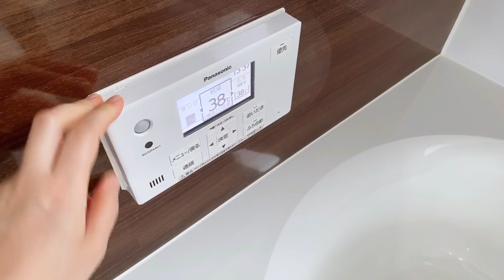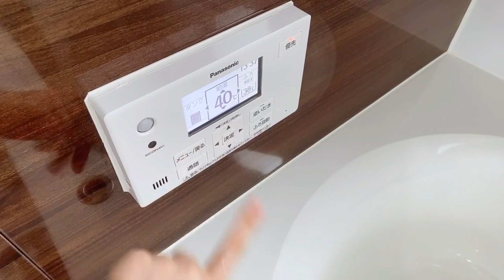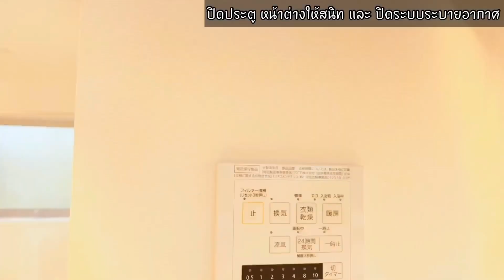คลิปที่จะเปลี่ยนห้องน้ำคุณให้สะอาดไปตลอด+ปลอดเชื้อรา 100% ด้วยวิธีของแม่บ้านญี่ปุ่น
No.22

อ๊ค : แอดมินจากเพจ อ๊คซังปากเป็ด เบ็ดเตล็ด in Japan
*** Okusan (อ๊คซัง) แปลว่า ภรรายา ***

อดีตล่าม เลขาสาว ผู้ได้ครอบครองหัวใจ เจ้านายหนุ่มโสดผู้ข้ามน้ำข้ามทะเลมาจาก แดนอาทิตย์อุทัย

ชีวิตรักของเราเหมือนพรหมได้ลิขิตไว้ ให้เราสองมาลิขิตชีวิตของเราต่อ

ปัจจุบันเป็น okusan(อ๊คซัง) อยู่ที่ชนบทของญี่ปุ่น เมือง Fuji จังหวัด Shizuoka
โชคดีของ อ๊ค ที่ได้อยู่เมืองนี้ เพราะ ได้เห็นฟูจิซังทุกวัน
และโชคดี ที่บ้านของพ่อแม่สามีอยู่ติดกัน ทำให้อ๊คได้เรียนรู้วิถีการใช้ชีวิตแบบญี่ปุ่น
แถมได้รับความอบอุ่น จากครอบครัวของสามีแบบเต็มๆ

อ๊คขอใช้ช่อง YOUTUBE บันทึกเรื่องราวของเราสองคน พร้อมทั้งแชร์ประสบการณ์ การใช้ชีวิตในญี่ปุ่น และเรื่องราวเบ็ดเตล็ด ต่างๆ ในญี่ปุ่น นะคะ

ขอขอบคุณเพื่อนๆ ที่สนใจติดตามเรื่องราวเป็นกำลังใจ ให้อ๊ค ค่ะ